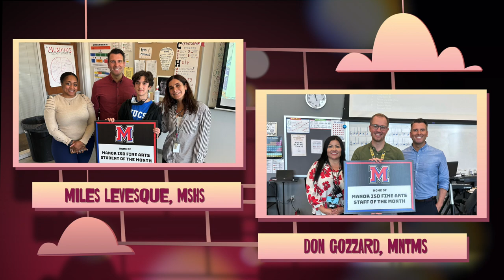Manor ISD Spotlight on the Arts – September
Join us this month as we take a look at the Decker Elementary Theatre program where staff and students are celebrating an Exemplary Distinction from the Texas Educational Theatre Association and as we recognize our visual arts department who has been named a Texas Art Education Association District of Distinction for the fifth consecutive year!